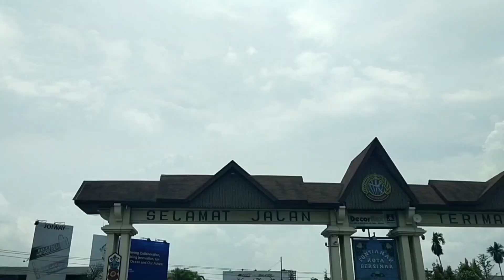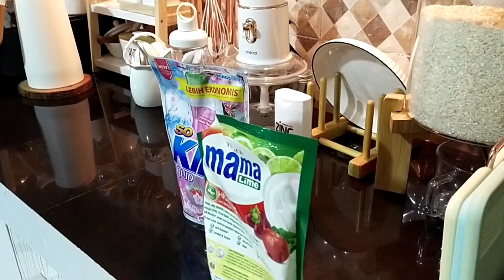DAILY VLOG|AKTIVITAS PAGI IRT PRODUKTIF DI MUSIM HUJAN|MENYIAPKAN MAKANAN|BELANJA|REFIL&RESTOCK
RUTINITAS PAGI IRT PRODUKTIF DI MUSIM HUJAN|MENYIAPKAN MAKANAN UNTUK DIMASAK|BELANJA&REFILL

Hai mom & Semuanya
Assalamualikum
Mohon maaf apabila didalam video terdapat suara yg berisik, semoga tetap enjoy & Semoga video ini bermanfaat dan terhibur.
Terimakasih.

Selamat Menonton Jgn Lupa
KOMEN
Agar saya tambah semangat utk membuat video yg lebih baik.

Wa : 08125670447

Taken by : Vivo S1 pro
Edit          : Inshoot
Tumbnail: Inshoot

Happy Watching & Happy  shoping

-Sumpit Kayu.